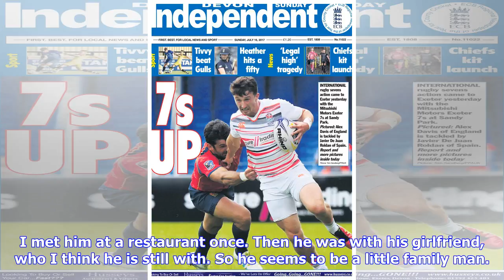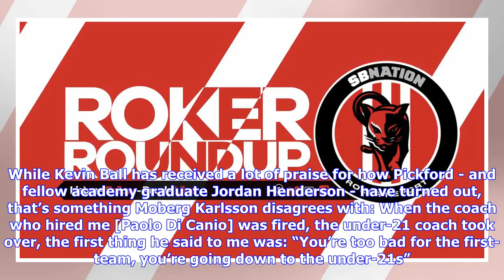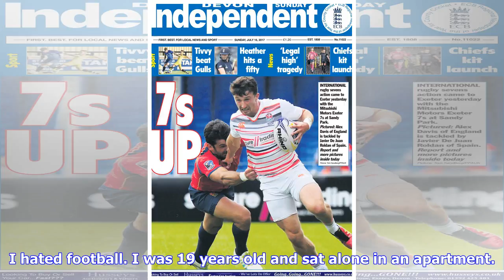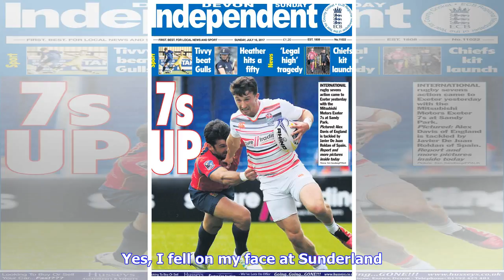ROKER ROUNDUP: Ex-Sunderland winger isn’t a fan of Kevin Ball - and wasn’t convinced by Pickford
Former Sunderland winger David Moberg Karlsson has been speaking about former Sunderland team-mate Jordan Pickford and he says he’s surprised at how far the goalkeeper has come: We were both sh*t then. No, but he third choice and was sent on loan to Carlisle. Not that I’m a talent scout for goalkeepers, but I had a hard time seeing that he would go for 30 million pounds three years later and start in the World Cup. Of course he was good, but he didn’t stick out but he had balls and outclassed th...